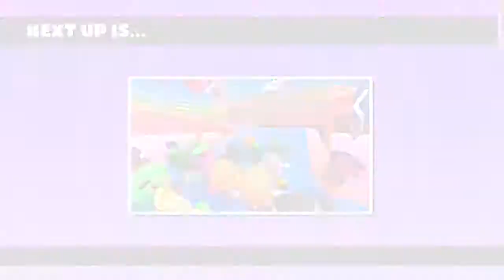Fall Guys Season 2 | LETS GET A W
Playing fall guys season 2, lets get a w. Live Reaction gameplay hands on,